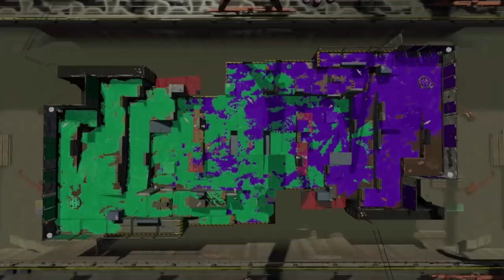【ギアMAX】塗るよりもキル！死んでもすぐ復活するギアの力を信じて特攻を仕掛けてみたらキルがたくさん取れて超楽しかったｗｗｗ【スプラトゥーン２】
(敬称略)